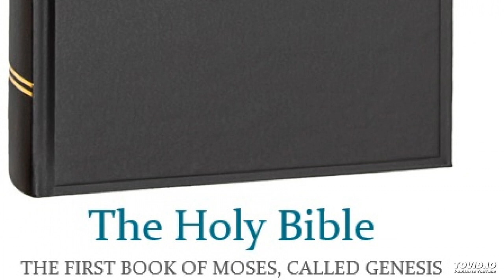The Holy Bible – The first book of Moses, called Genesis 25.